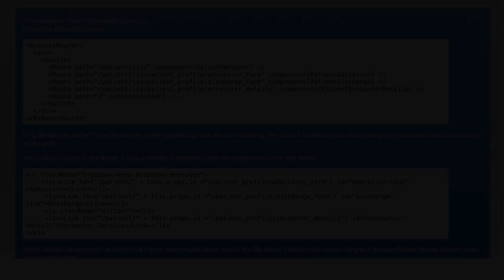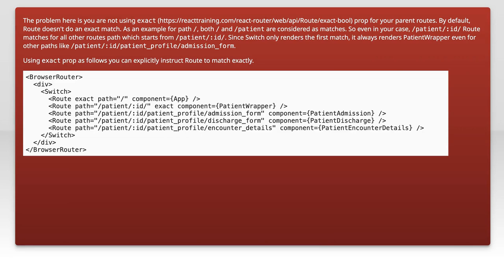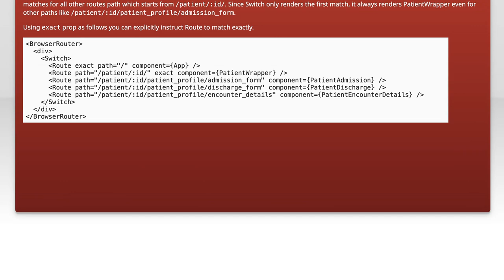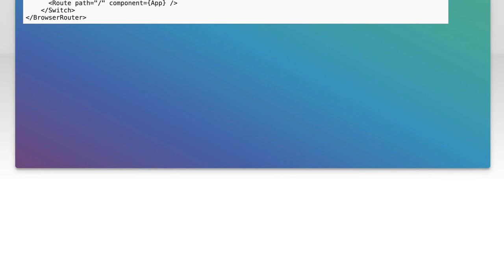React Router Component Not Rendering on Route Match: Common Fixes & Solutions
In this video, we dive into a common issue faced by React developers: the React Router component not rendering as expected when a route matches. Whether you're a beginner or an experienced developer, troubleshooting routing problems can be frustrating. Join us as we explore effective fixes and solutions to ensure your components render correctly, helping you streamline your React applications and enhance user experience.

Today's Topic: React Router Component Not Rendering on Route Match: Common Fixes & Solutions

Related to